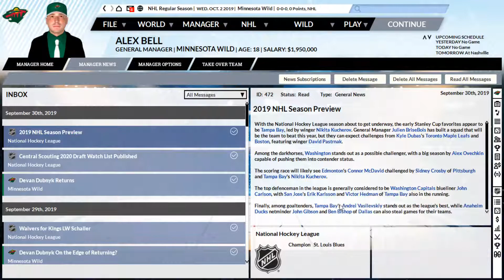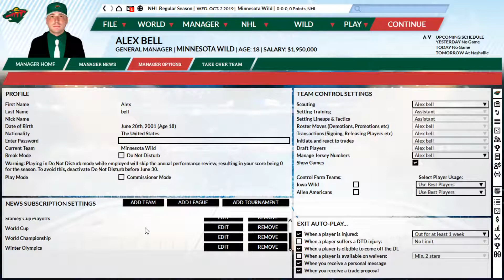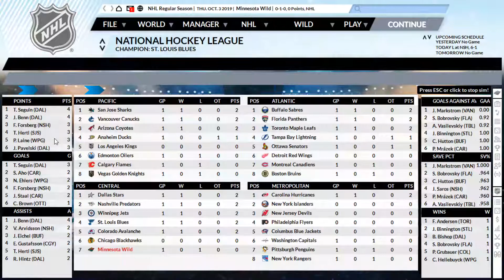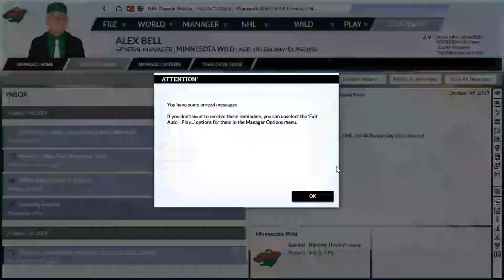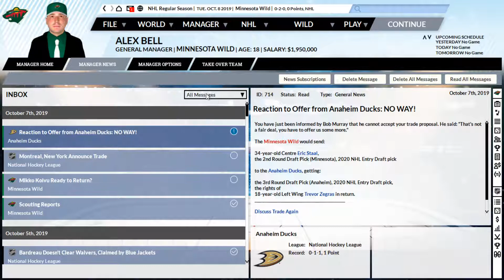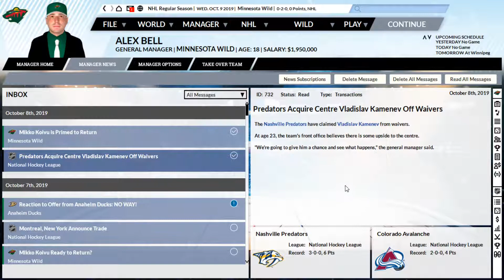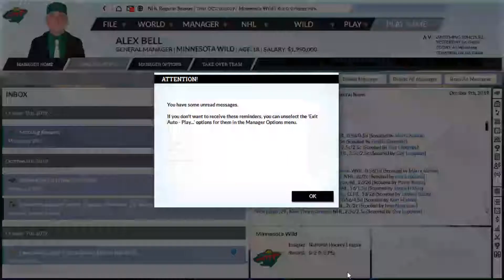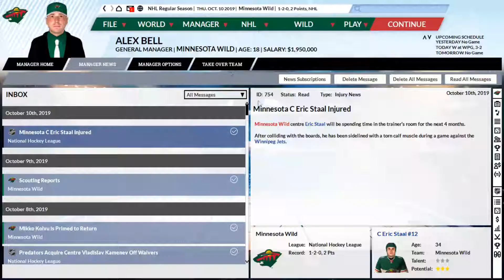Franchise hockey manager (FHM) 6 wild starting the sim